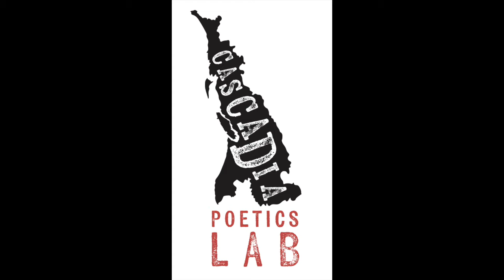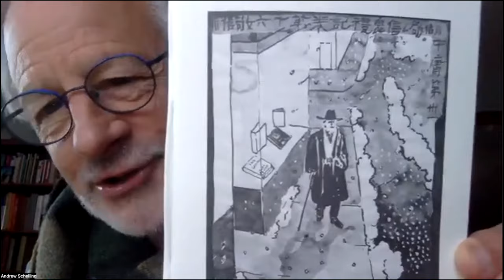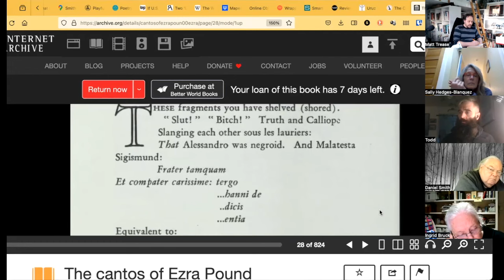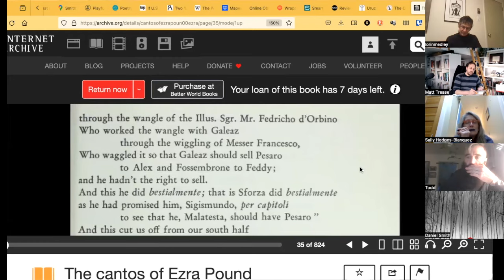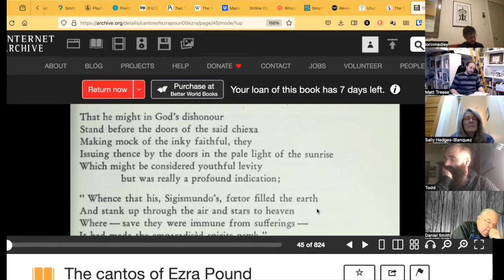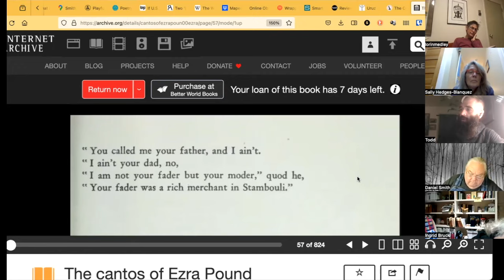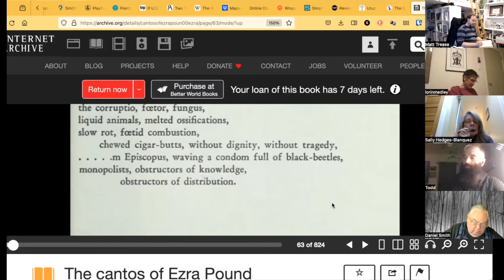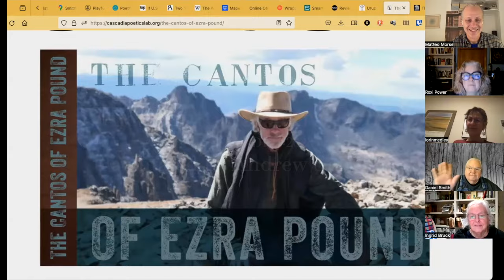12 3 2023 The Cantos of Ezra Pound Week 3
Week three of The Cantos of Ezra Pound facilitated by Andrew Schelling for the Cascadia Poetics Lab